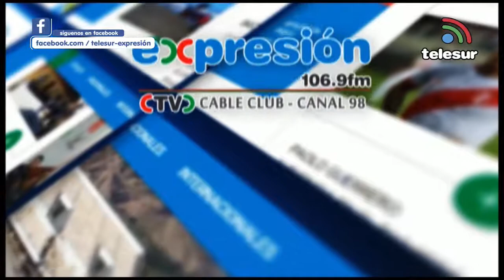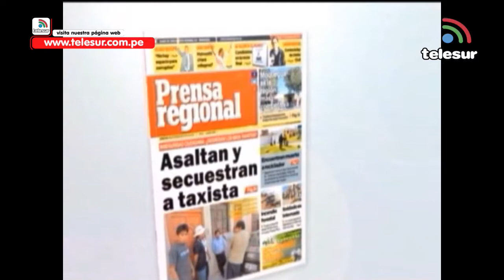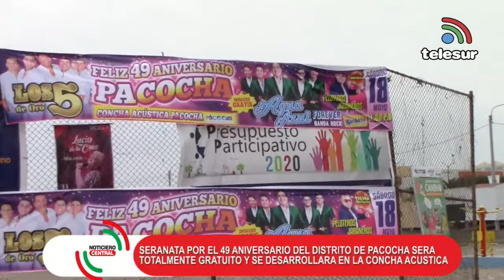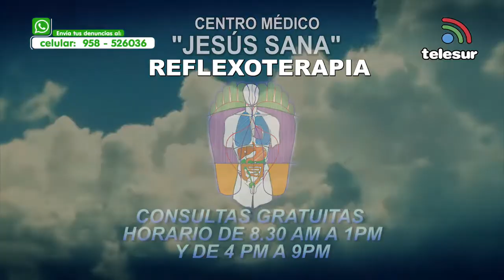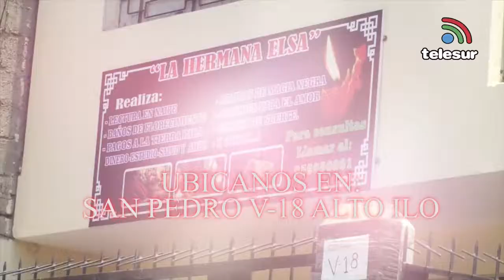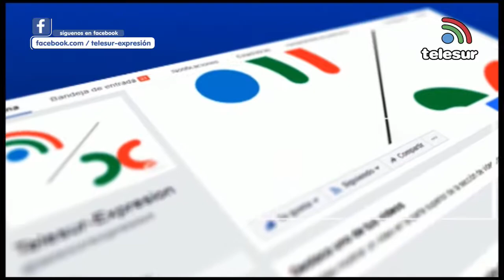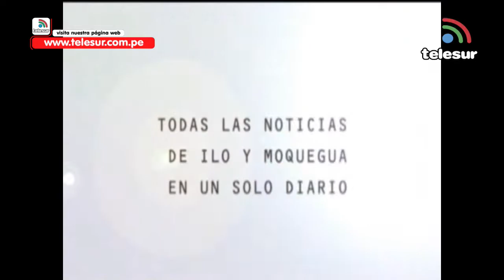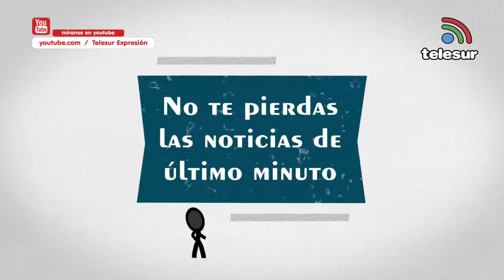TELESUR ILO-NOTICIERO CENTRAL 08 DE MAYO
TELESUR ILO-NOTICIERO CENTRAL 08 DE MAYO 2019